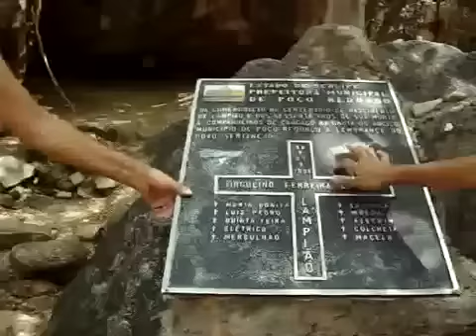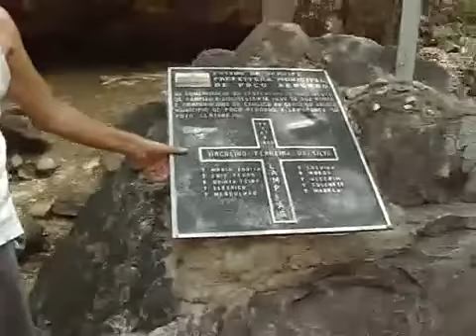LOCAL DA MORTE DE LAMPIÃO POÇO REDONDO SERGIPE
LUGAR ONDE  O CANGACEIRO LAMPIÃO MORREU GROTA DO ANGICO
POÇO REDONDO NO SERTÃO DE SERGIPE